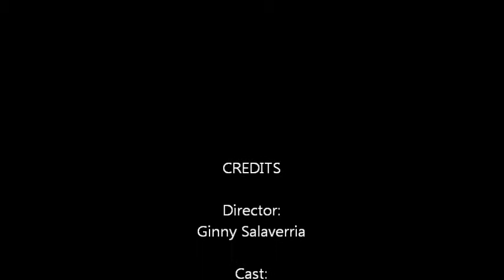A Scoop Of Ice-Cream (Original Short Film)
Another short film for my MPT class! Using my specialty of involving kids again!

Feeling down, sick, broken, or weary? The only thing that can cheer you up is if you "chin up!" A remarkable young boy tries to cheer up his older sister, due to her handicap situation. Coming out of her gloomy shell, a simple lick of ice-cream places a smile on her face, letting her problems fade away swiftly.
This is with INSTRUMENTAL MUSIC ONLY! Check out the Extended Version of this same video which includes BLOOPERS and regular music!
Thanks to all who helped, my brilliant actors, and friendly support!